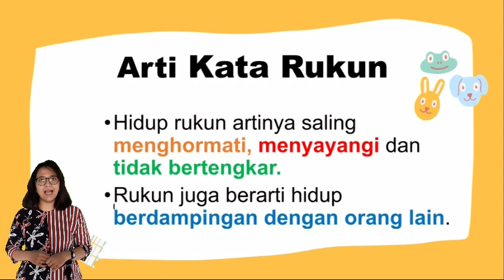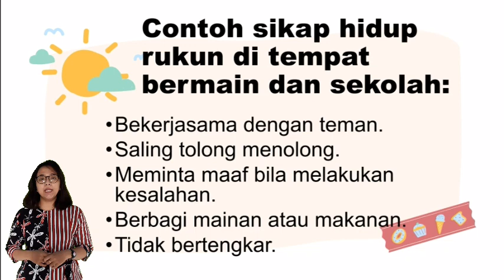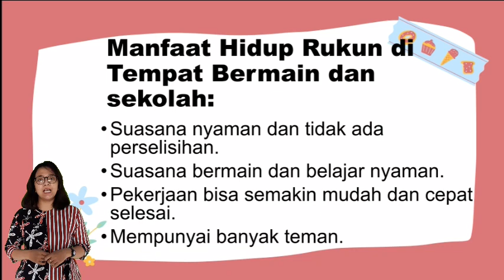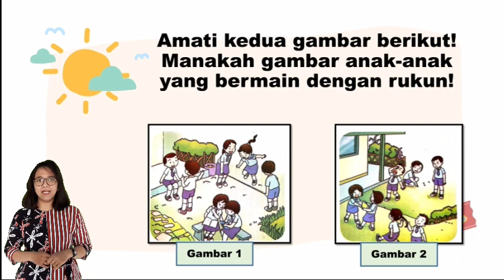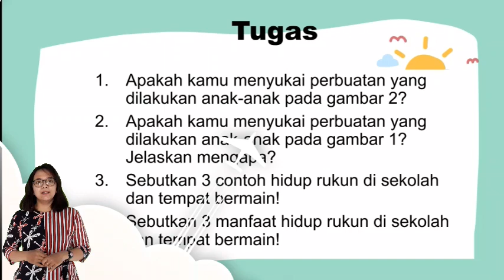Tematik Kelas 2 || Hidup Rukun di Tempat Bermain dan Sekolah || Tema 1 Subtema 2 Buku 2A